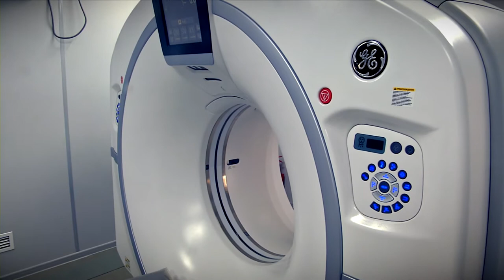Губернатор Тверской области Игорь Руденя посетил Конаковский район